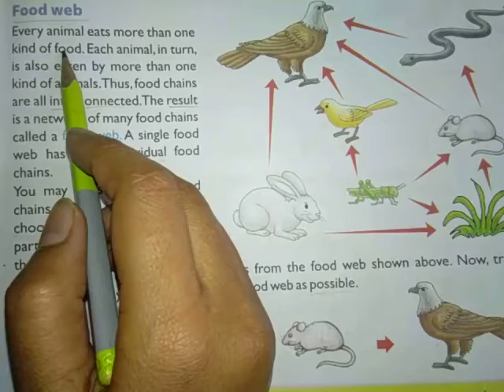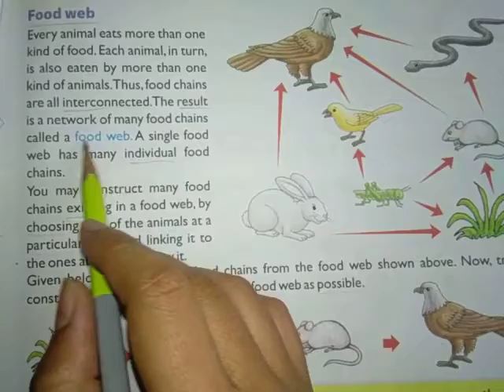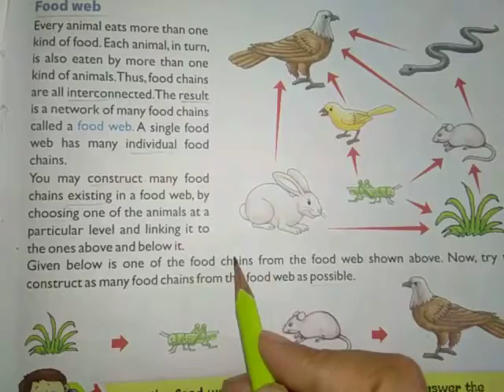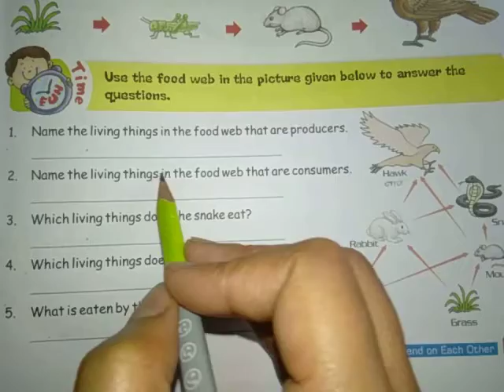Food web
Keep watching